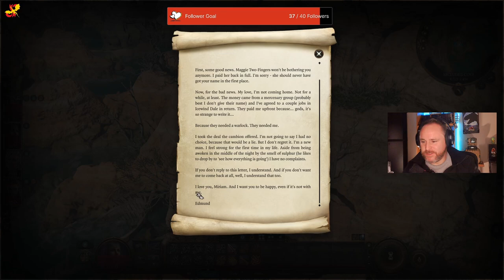Druids Are Annoying - Baldur's Gate 3 Long play - Part 3.